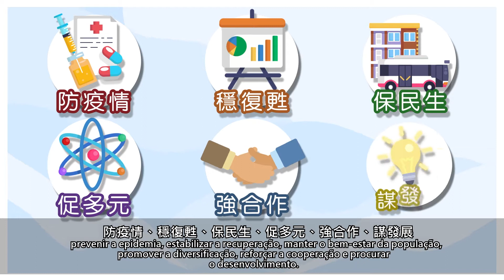2022年財政年度施政報告宣傳片1 築牢疫情防控體系優化社會民生工作